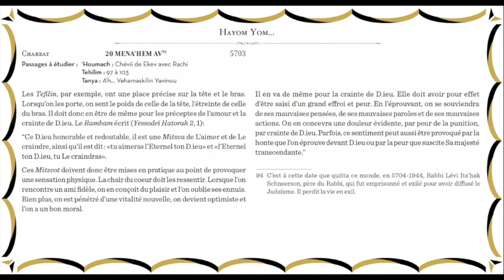Ressentir la mitsva !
Hayom yom 20 menahem av (94)
Passages à étudier : ‘Houmach : Chévii de Ekev avec Rachi
Tanya : A’h... Vehamaskilin Yavinou

Les Tefilin, par exemple, ont une place précise sur la tête et le bras.
 Lorsqu’on les porte, on sent le poids de celle de la tête, l’étreinte de celle
 du bras. Il doit donc en être de même pour les préceptes de l’amour et la
 crainte de D.ieu. Le Rambam écrit (Yessodeï Hatorah 2, 1):

“Ce D.ieu honorable et redoutable, il est une Mitsva de L’aimer et de Le
craindre, ainsi qu’il est dit : «tu aimeras l’Eternel ton D.ieu» et «l’Eternel
 ton D.ieu, tu Le craindras».

Ces Mitsvot doivent donc être mises en pratique au point de provoquer
une sensation physique. La chair du cœur doit les ressentir. Lorsque l’on
rencontre un ami fidèle, on en conçoit du plaisir et l’on oublie ses ennuis.
 Bien plus, on est pénétré d’une vitalité nouvelle, on devient optimiste et
l’on a un bon moral.

Il en va de même pour la crainte de D.ieu. Elle doit avoir pour effet
 d’être saisi d’un grand effroi et peur. En l’éprouvant, on se souviendra
 de ses mauvaises pensées, de ses mauvaises paroles et de ses mauvaises
 actions. On en concevra une douleur évidente, par peur de la punition,
 par crainte de D.ieu. Parfois, ce sentiment peut aussi être provoqué par la
honte que l’on éprouve devant D.ieu ou par la peur que suscite Sa majesté
transcendante.”

(94) C’est à cette date que quitta ce monde, en 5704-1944, Rabbi Lévi Its’hak
 Schneerson, père du Rabbi, qui fut emprisonné et exilé pour avoir diffusé le
Judaïsme. Il perdit la vie en exil.